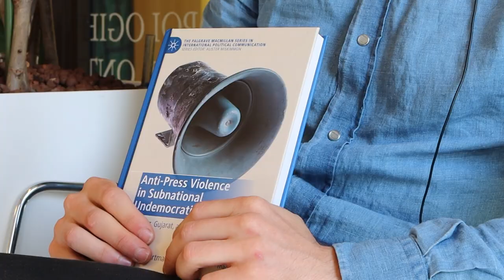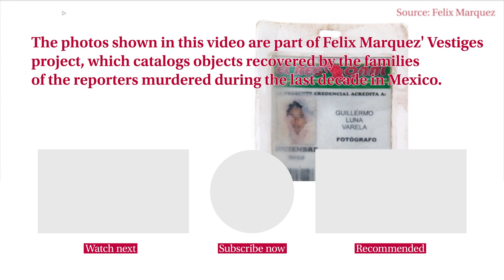Anti-Press Violence | Jos Bartman | Universiteit van Amsterdam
On October 23, 2020, Bartman successfully completed his doctoral degree at the University of Amsterdam (UvA), focusing on the topic of Violence against journalists and other information carriers.

In Veracruz, Mexico, a tragic incident occurred in 2015 when journalist Rubén Espinosa was murdered. The primary suspects in this case were the local political elites who faced criticism from Espinosa through his articles. It is noteworthy that Espinosa played a crucial role as an informant in the research conducted by political scientist Jos Bartman. Bartman's investigation centered around understanding the dynamics of repression within undemocratic subnational regimes and shedding light on why these regimes are particularly susceptible to negative publicity.

Undemocratic subnational regimes refer to regional or local governments within a country that exhibit characteristics or practices inconsistent with democratic principles. Unlike a national government that governs the entire country, subnational regimes operate at a smaller scale within specific regions or localities.

These regimes can be characterized by a lack of transparency, limited political freedoms, suppression of dissent, and the concentration of power in the hands of a few individuals or groups. They may exhibit authoritarian tendencies, disregard for human rights, and a tendency to stifle opposition or criticism.

Undemocratic subnational regimes often operate within a larger democratic framework, where the central government of a country may adhere to democratic principles, but certain regions or localities within that country experience governance issues that deviate from democratic norms. This can include corruption, nepotism, electoral fraud, and other forms of abuse of power.

The photos shown in this video are part of Felix Marquez' Vestiges project, which catalogs objects recovered by the families of the reporters murdered during the last decade in Mexico. The project explores the identity and life of the murdered reporters and photojournalists.

00:00 Oppression of journalists
00:30 Horrible stories of oppression
01:05 Selection of research cases
01:32 The emotional toll of the research
02:33 Free Press Unlimited
03:00 Projects from freedom of speech